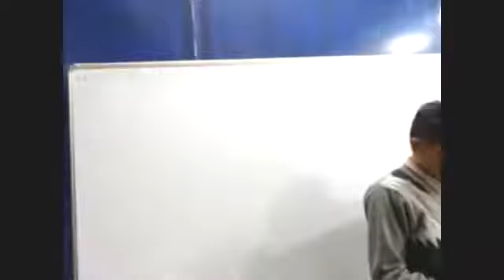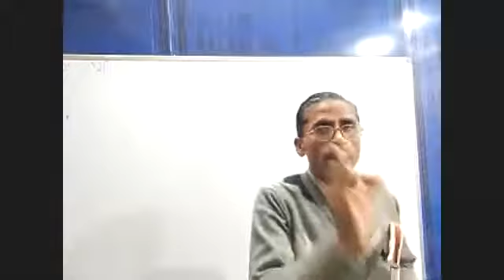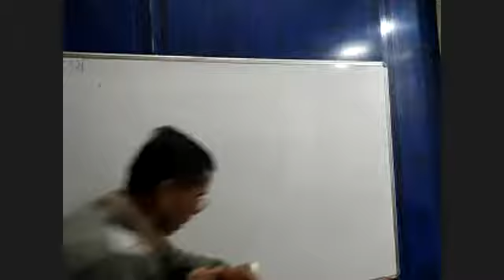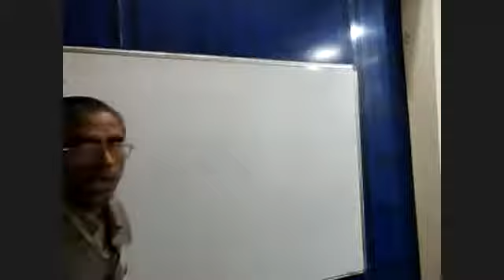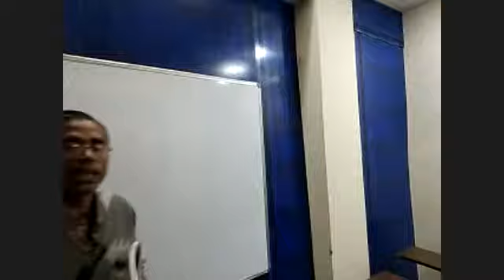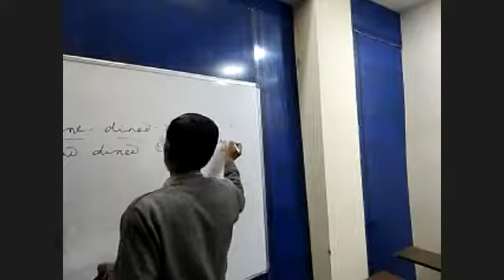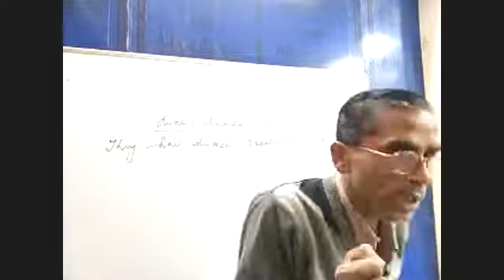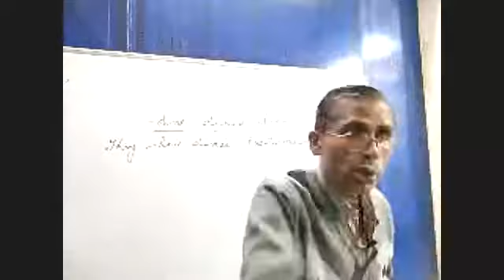ENGLISH PART 1 SUSHANTA SIR